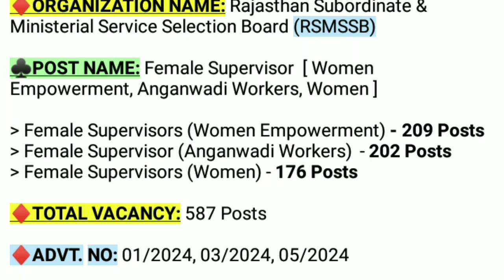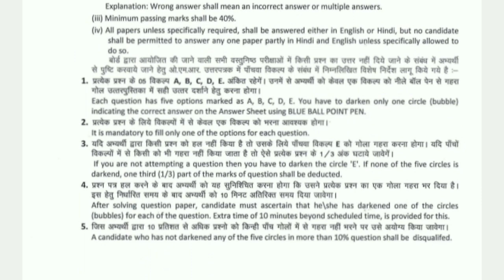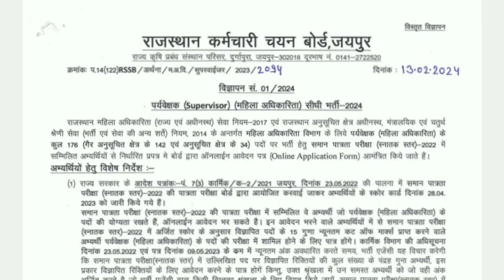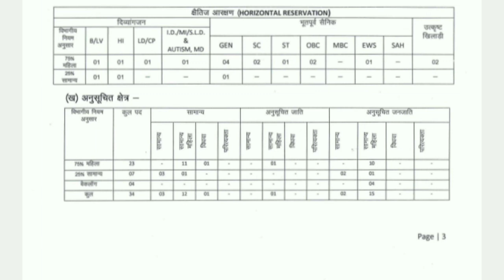RSMSSB Recruitment 2024 | RSMSSB Female Supervisor Vacancy 2024 | Rajasthan Job Vacancy 2024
♦ Notification link 1 (Advt no . 05/2024  )

♦ Notification link 2 (Advt no . 03/2024 )

♦ Notification link 1 (Advt no . 01/2024  )

10 Pass Job Notification 2024
12 PASS Job Vacancy 2024